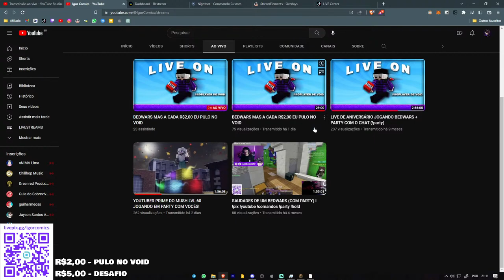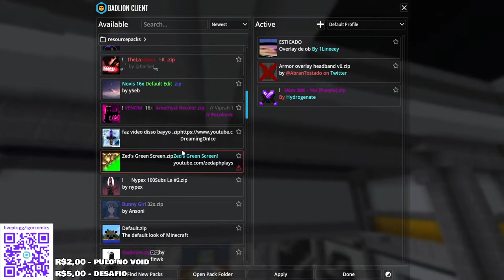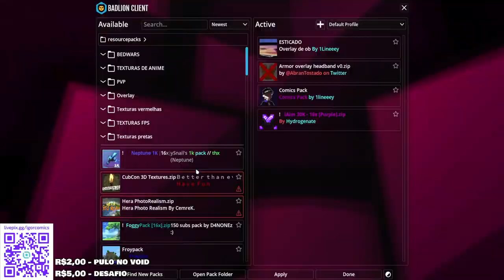BEDWARS MAS A CADA R$2,00 EU PULO NO VOID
👉🏻 Faça seu dinheiro trabalhar por você!
💸 FAÇA ATÉ R$200,00 POR DIA NA INTERNET

🛍️ Periféricos:
→ Microfone Fifine
→ Camera Logitech

ao vivo

Downloads:
➜ ta em live bixo

Programas que uso:
➜ Edição - Adobe Premiere CC 2019
➜ Thumbs - Paint tool sai / Adobe Illustrator / Adobe Photoshop
➜ Gravar - Obs studio
➜ Voz - OBS/ Microfone

Nesse canal, eu, Igor Comics, mostro para você texturas, clients e muitas outras dicas para Minecraft, normalmente jogando na versão 1.8.9 no modo de jogo Bedwars.